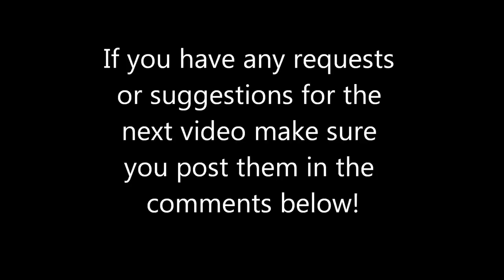The Supreme De'Anthony Thomas Highlights The Black Mamba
♫ Kid Ink - I Just Want it All ♫

In his first two seasons at Oregon, De'Anthony Thomas has had 147 rushes for 1,296 yards and 18 touchdowns.